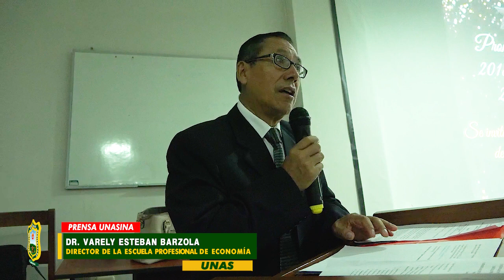CERTIFICACION MODULAR ECONOMIA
La Escuela Profesional de Economía celebró la emotiva Ceremonia de Entrega de Certificación Modular para la Promoción 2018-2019. Durante el evento, los graduados recibieron diplomas y símbolos representativos de su dedicación académica.
El Dr. Varely Esteban Barzola, director de la Escuela, pronunció un discurso destacando los logros individuales y colectivos de los estudiantes.
La ceremonia no solo simbolizó el cierre de un capítulo educativo, sino también el reconocimiento de la preparación de estos profesionales para enfrentar desafíos en el campo de la economía. Fue un momento significativo que destacó el esfuerzo y la excelencia de la promoción.
𝙊𝙛𝙞𝙘𝙞𝙣𝙖 𝙙𝙚 𝘾𝙤𝙢𝙪𝙣𝙞𝙘𝙖𝙘𝙞𝙤́𝙣 𝙚 𝙄𝙢𝙖𝙜𝙚𝙣 𝙄𝙣𝙨𝙩𝙞𝙩𝙪𝙘𝙞𝙤𝙣𝙖𝙡